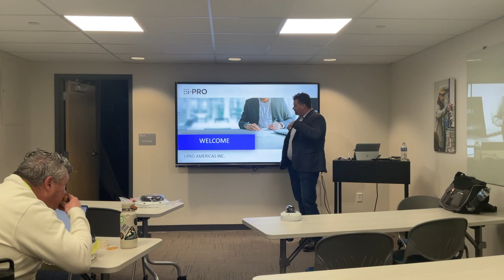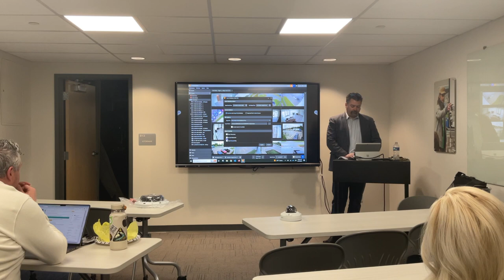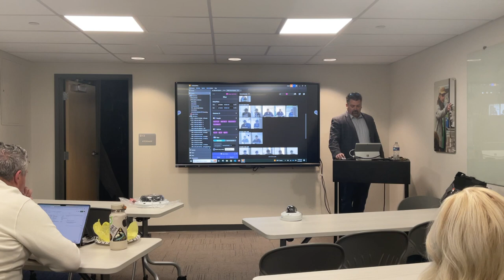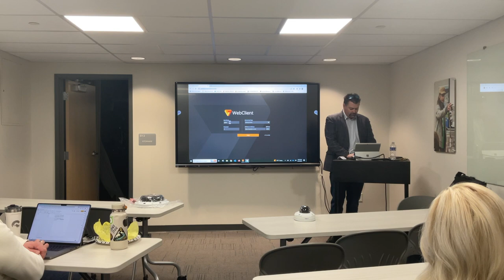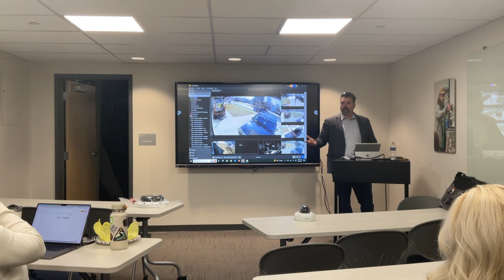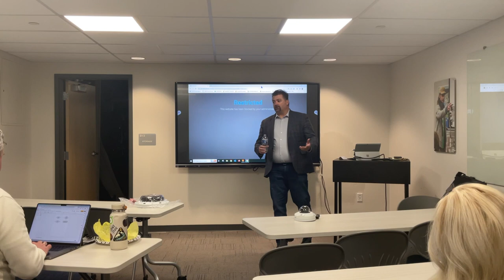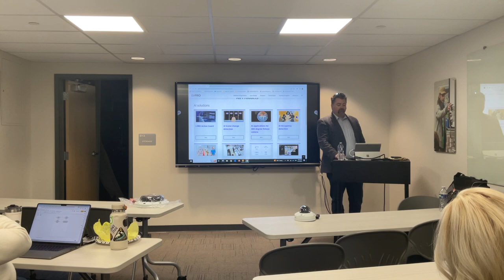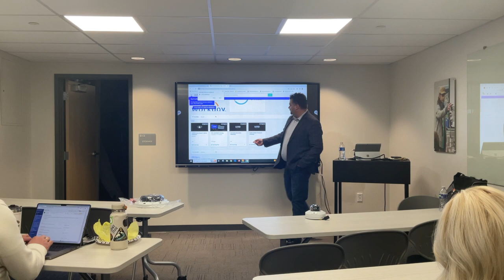surveillance IPRO HD 1080p